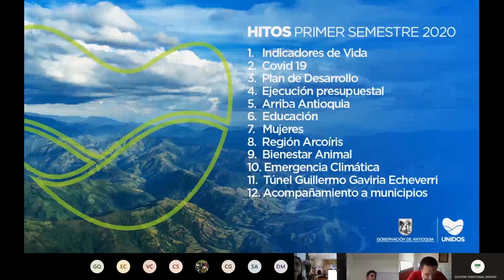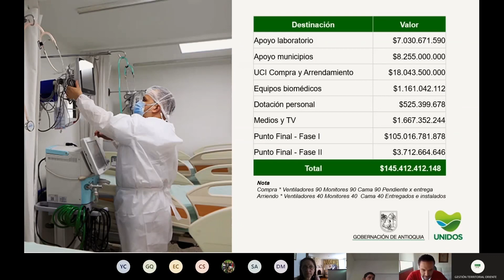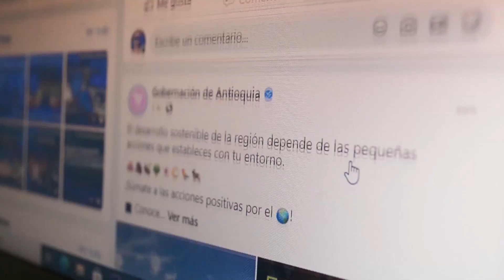Antioquia te Cuenta, modelo de buen gobierno y transparencia.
Como ejercicio de buen gobierno y transparencia, la Gobernación de Antioquia implementó la rendición de cuentas Antioquia te Cuenta. Las jornadas se adelantaron de manera virtual, aprovechando las ventajas que hoy ofrece la tecnología, y llegaron a todos los rincones de la región, propiciando espacios de diálogo y participación entre el Gobierno Departamental y alcaldes, personeros, concejales, ediles y líderes de todos los grupos poblacionales: mujeres, jóvenes, adulto mayor, población en situación de discapacidad, comunidad afro, Indígena y LGBTIQ.